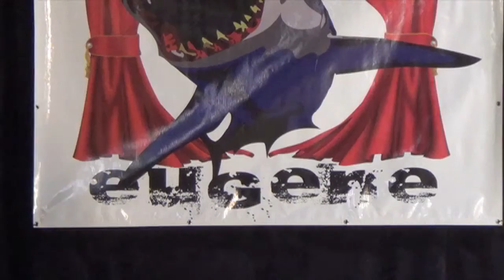"Art Application" by Kari Johnson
April 1, 2016. Yet another application, yet another curriculum vitae, yet another ordeal to be endured.